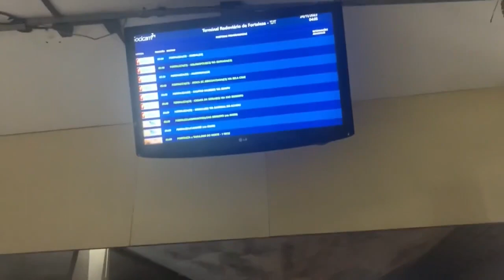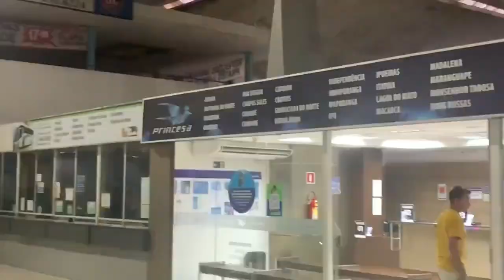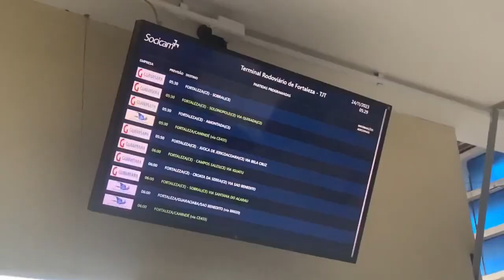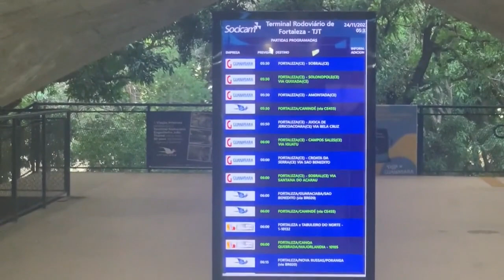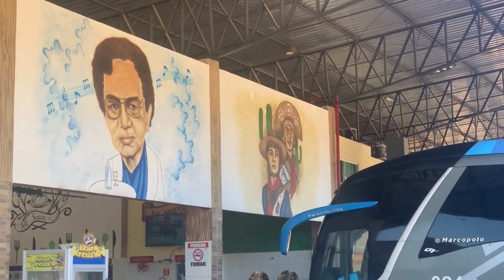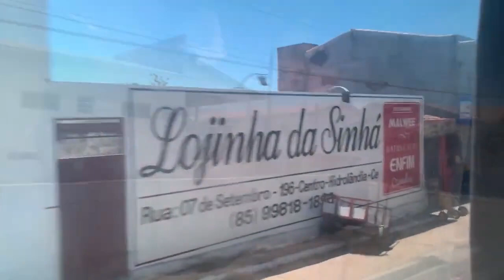🇧🇷 Como é viajar com a Princesa de Fortaleza até São Benedito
Viajando de ônibus de Fortaleza ate São Benedito